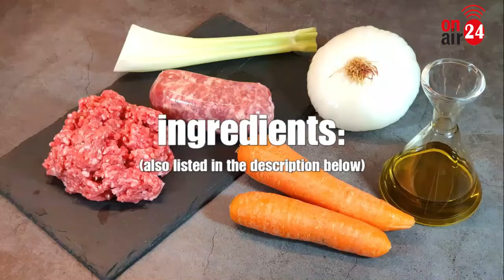Incredible Top 10 Most Popular Italy Foods || Italy Street Foods || Traditional Italian Cuisine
If someone asks you, why you would like to take a trip to Italy? Probably your first response would be to try the delicious cuisine including their infamous pizza. Italy is a beautiful country with breathtaking scenery and architecture, a rich culture, and impressive history, but Italian cuisine is a source of national pride. Italy’s fragrant and fresh gastronomy is known and loved around the world. Today we know about the best traditional foods in Italy.

Best Foods List in Italy:
⏱ Timestamps
0:00 - Intro
0:33 - No.10 Gelato
1:17 - No.9 Truffles
2:12 - No.8 Risotto
2:54 - No.7 Ossobuco
3:45 - No.6 Lasagna
4:27 - No.5 Italian Cheese
5:17 - No.4 Focaccia
5:59 - No.3 Pasta (Spaghetti)
6:57 - No.2 Pizza
7:40 - No.1 Ragu Alla Bolognese
8:27 - Outtro